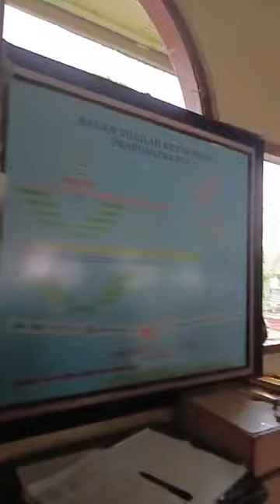Mengenal Sejarah Penyebaran Islam di Kabupaten Purwakarta